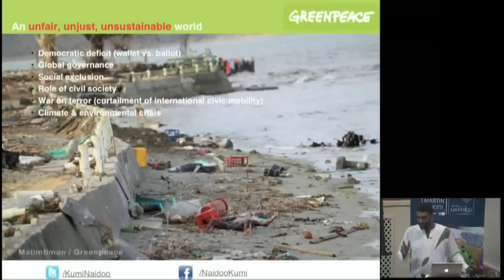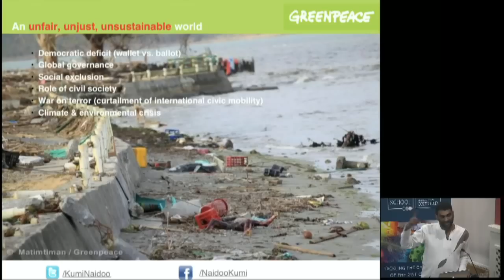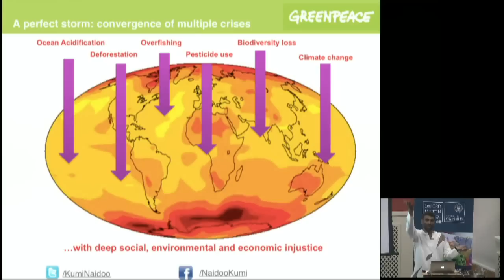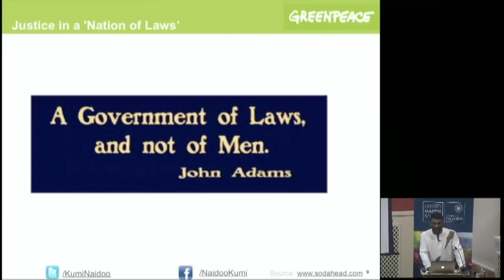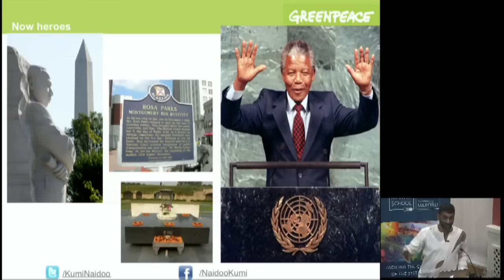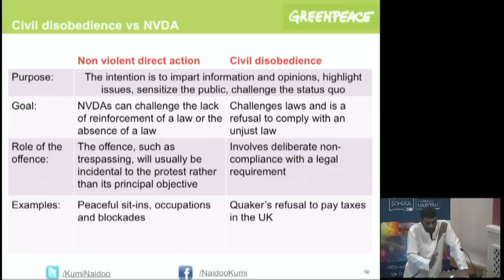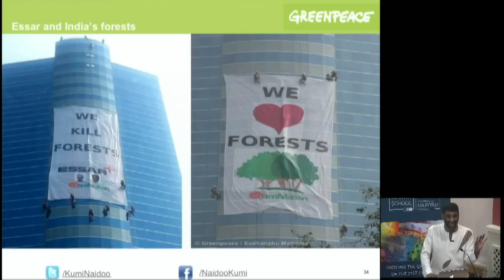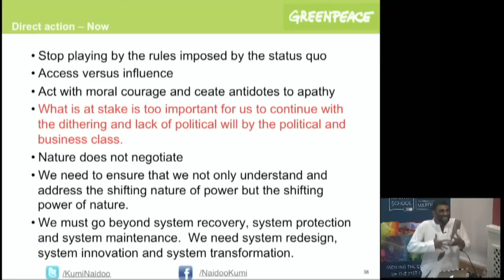"Direct action: when and why?"- Dr Kumi Naidoo, Executive Director, Greenpeace International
"We believe that intensifying peaceful civil disobedience is not only ethically justifiable but morally necessary," Greenpeace Executive Director Kumi Naidoo told The Independent last year. In his Distinguished Public Lecture for the Oxford Martin School, Dr Naidoo will look at when and why direct action should be deployed, drawing on recent campaigns such as last year's protest at an Arctic oil drilling rig, which saw activists arrested by Russian authorities and held for 100 days.

Dr Kumi Naidoo is the Executive Director of Greenpeace International.  In addition to leading the organisation to critical campaign victories and augmenting its influence in international political negotiations, Naidoo has been responsible for promoting considerable growth and activity by Greenpeace in the Global South. He has also been influential in fostering further cooperation between Greenpeace and many diverse parts of civil society in the fight to avert catastrophic climate change and promote environmental justice.

Naidoo became involved in South Africa's liberation struggle at the age of 15 and as a result of his anti-apartheid activities, was expelled from high school. He was very involved in neighbourhood organisation, youth work in his community, and mass mobilisations against the apartheid regime. In 1986, Naidoo was arrested, charged with violating the state of emergency regulations and was forced underground for almost a year before fleeing to exile in England. During this time he was a Rhodes Scholar at Oxford where he later earned a doctorate in political sociology.

After Nelson Mandela's release in 1990, Naidoo returned to South Africa to work on the legalization of the African National Congress. During the democratic elections in 1994 he directed the training of all electoral staff in the country and was one of the official spokespersons of the Independent Electoral Commission.

Naidoo was the founding executive director of the South African National NGO Coalition (SANGOCO), an umbrella body for the South African NGO community. Moved by the fact that South Africa has one of the highest rates of violence against women, he also served as convener of the National Men's March against Violence on Women and Children in 1997.

From 1998 to 2008, Naidoo was the Secretary General of CIVICUS: World Alliance for Citizen Participation, which is dedicated to strengthening citizen action and civil society throughout the world.

Naidoo also chaired the Partnership for Transparency Fund that supports civil society efforts to fight corruption globally. He played a key role in proposing and supporting the creation of the civil society index, which is today a recognised tool to measure the health and impact of civil society. In 2010, Naidoo wrote Boiling Point: Can Citizen Action Save the World, which gestured towards the possibility of the Arab Spring and the Occupy Movement.

Naidoo has also served as a board member of the Association for Women's Rights in Development (AWID), the world's largest gender justice network. In 2012 he was appointed to the UN Women's Global Civil Society Advisory Group.

In 2003 he was appointed by the former Secretary General of the United Nations to the Eminent Persons Panel on UN Civil Society Relations. He was also invited by the UN Secretary General recently to serve on the MEN ENGAGE Board, which seeks to get men involved around issues of gender equality and he served as President of the civil society alliance 'Global Campaign for Climate Action' (GCCA) from 2009 to 2012, of which Greenpeace is a founding member.  Kumi Naidoo became Executive Director of Greenpeace International on November 15, 2009.